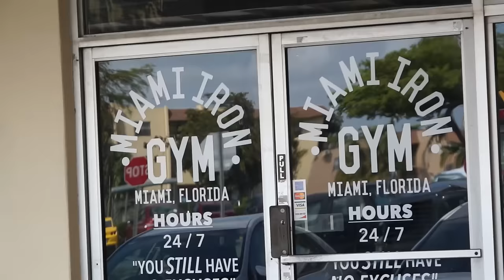Sergi Constance Vlog 14 Team Chest